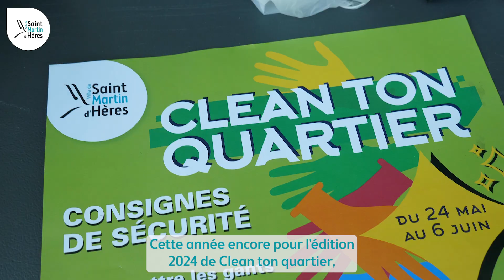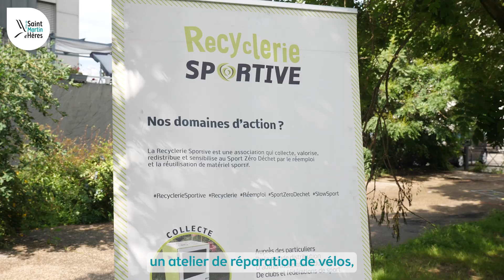Clean ton quartier 2024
Cette année encore pour l'édition 2024 de Clean ton quartier, le service jeunesse prévention médiation, en collaboration avec le service événementiel, ont organisé une semaine riche en activités pour sensibiliser les plus jeunes.
Au programme :

lundi 27 mai, spectacle d'ouverture à l'espace René Proby. “Le point de bascule” Un one man show de vulgarisation scientifique drôle et ludique par la Compagnie du Gravillon.

Mercredi 29 mai, initiation au graff par l'artiste Killah One lors d'une fresque participative derrière la Halle des Sports.

Mercredi 5 juin, action de nettoyage autour du parc Pré Ruffier. Par petits groupes équipés de sacs et de protections, les jeunes ont ramassé les mégots et autres nombreux déchets dans les environs du parc. A leur retour, les sacs sont pesés par les agents de la Ville. 62,2 Kg collectés en un après-midi.
Le tout se finissait par des ateliers et jeux tels le bar à eau, un petit tour de balayeuses de la Ville et un goûter.

Jeudi 6 juin, pendant que Killah One redécorait la façade du service jeunesse prévention médiation, des ateliers étaient proposés. Les bennes de la métro étaient présentes, un atelier de réparation de vélos, un atelier de confection de produits ménagers maison, une trocante animée par le Secours populaire, et le Repair Café pour donner une seconde vie à son électroménager.

Une semaine encore bien remplie qui se termine avec un nouveau look pour le service jeunesse prévention médiation.